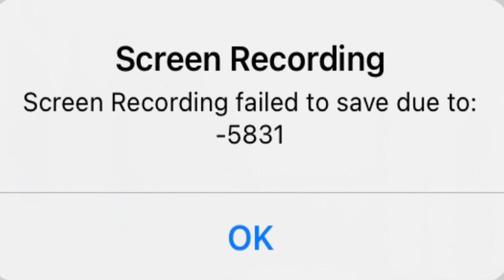i was filming the shopping spree and this happened when i stopped recording..